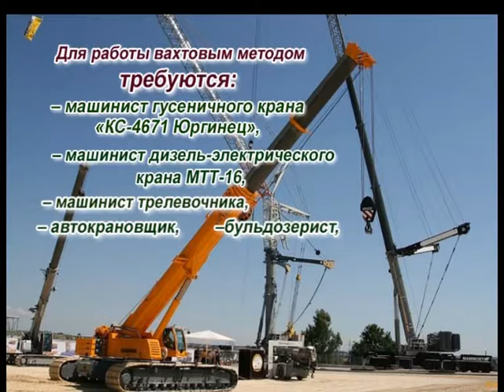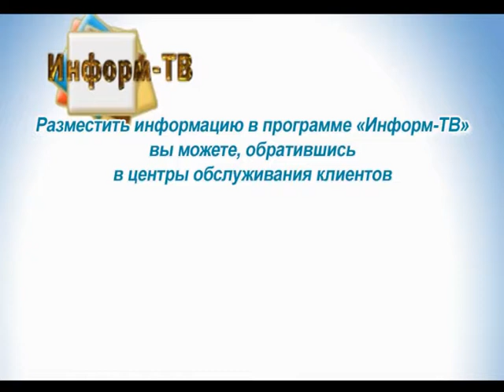Информ ТНТ 14